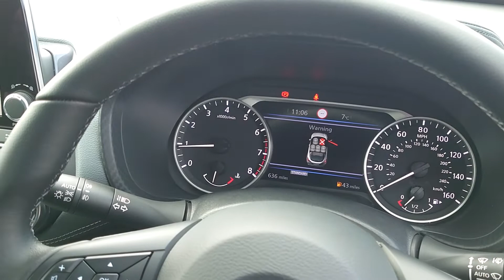NISSAN JUKE 1.0 DIG-T TEKNA 117 CALL KING'S LYNN NISSAN ON 01553 770060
We are pleased to offer for sale our ex-demo Nissan Juke Tekna finished in gun metallic grey. This car boasts great specification with features such as; Touch screen navigation, 360 camera system, 1-2 leather interior with heated front seats, Apple car play, Andriod auto, keyless entry and go, 19" alloy wheels, automatic lights and wipers and much much more!  About us: We are an established Nissan main dealer located in Kings Lynn, Norfolk. We have a train station with easy access from London. We hold over 100 used cars of all brands on site with a service department and workshop bays built for 20 cars. We pride ourselves on superb customer satisfaction, quality new and used vehicles and a great cup of tea! This vehicle has been through a very extensive health check and will under-go a very detailed valet upon delivery. All used Nissan’s come with a minimum of 12 months Nissan warranty .Call, email or simply pop in